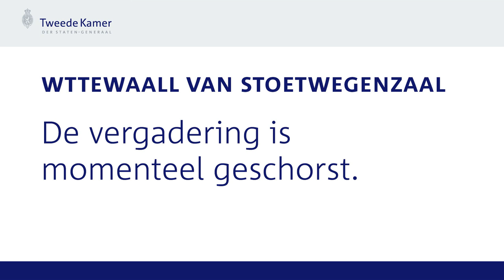Toekomst TenneT Duitsland - Commissiedebat voorgezeten door Judith Tielen (2)